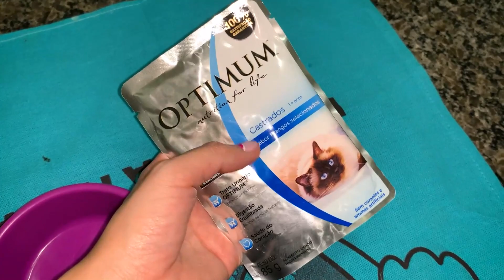MEU GATO TEM UMA DOENÇA INCURÁVEL!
Esse foi o motivo de eu ter voltado às pressas pra Macapá! Meu gato infelizmente tem uma doença que não tem cura e eu precisava ver como ele estava, ainda não consigo acreditar no que está acontecendo. No vídeo eu dou mais detalhes do que aconteceu! Vem ver!

♥ AMO VOCÊS ♥